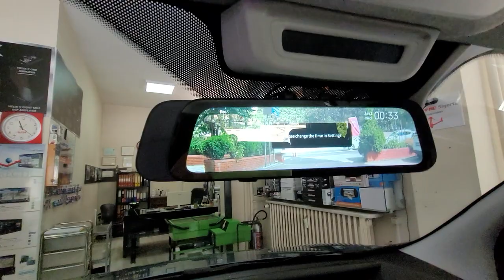Fiat Fiorino 70mai Dikiz aynası monitör geri görüş kamerası montajı uygulaması